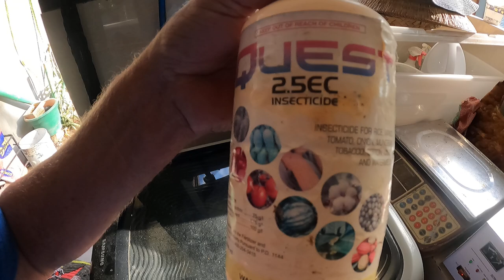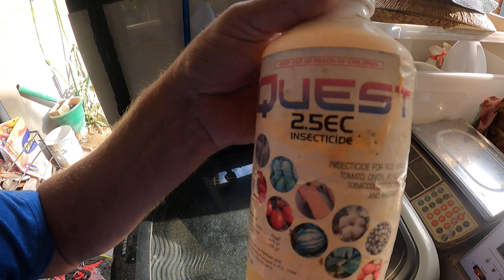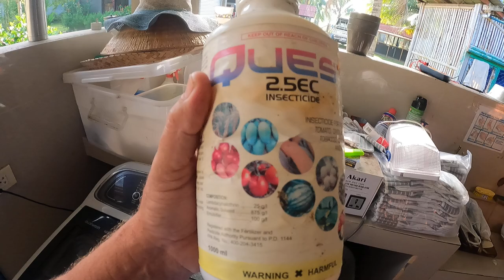Update on the Quest 2.5EC insecticide on the ant problem on the farm